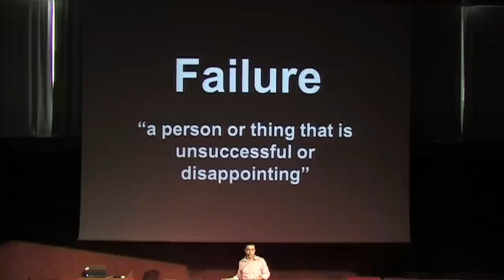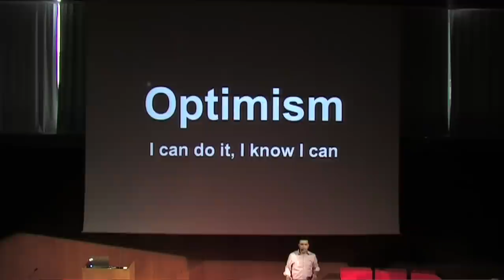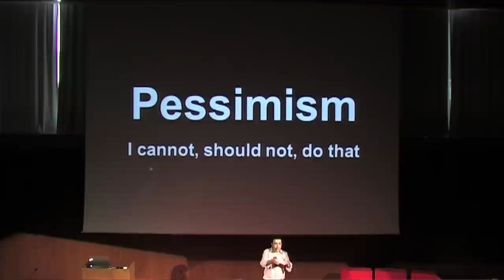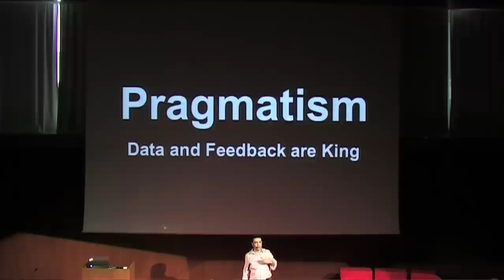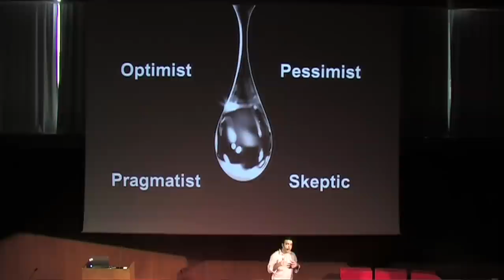Why We Need to Seek Out Failure: Jad Yaghi at TEDxAUB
If you have not failed, you have truly failed. Jad Yaghi puts forth his life experience as he transformed from an overconfident graduate into a CEO, because of failure.